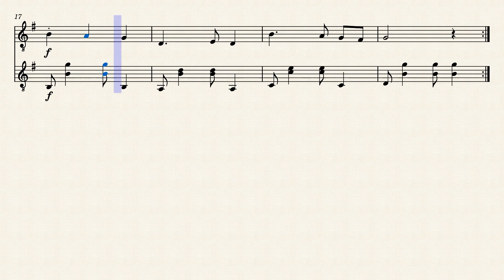冬景色（童謡） 文部省唱歌